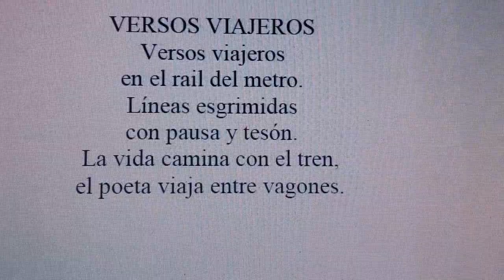poesía Miguel de Asén verso canción poema poesía (2)